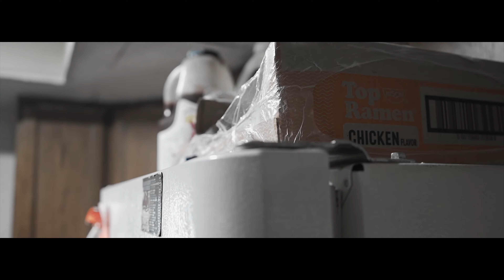Drake Of Chiraq - Backdoa [Official Music Video] Shot